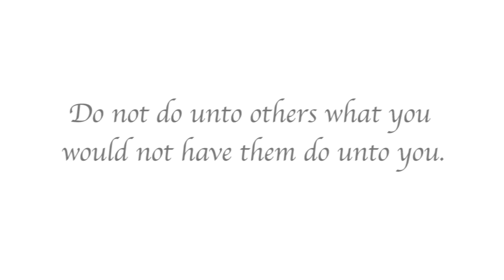The-Fox-and-the-Stork.mov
The Fox and the Stork, the Aesop's Fable recreated in sculpture by Nancy Schön, and retold by writer Anita Diamant. Produced by NKP Media, Inc.